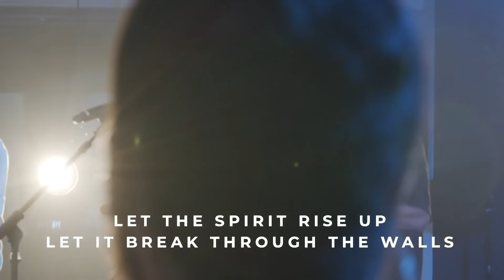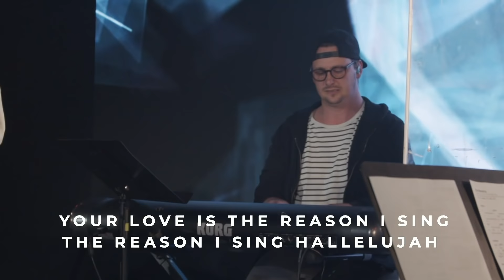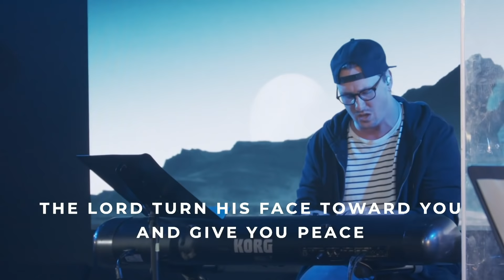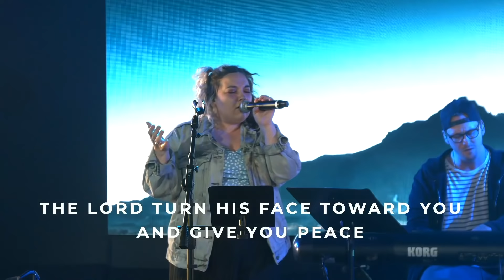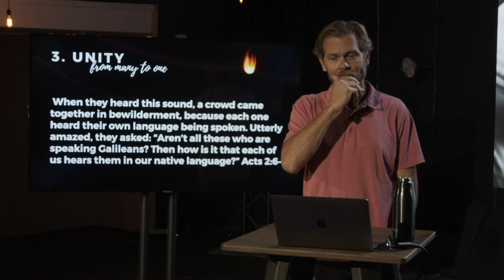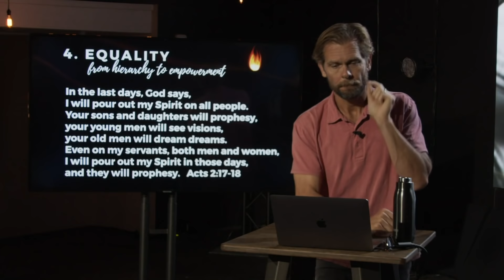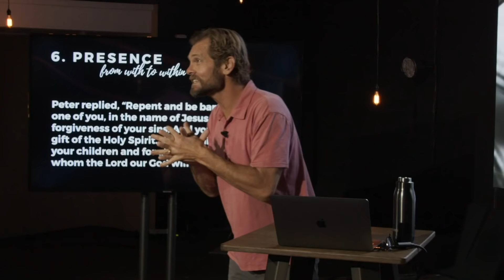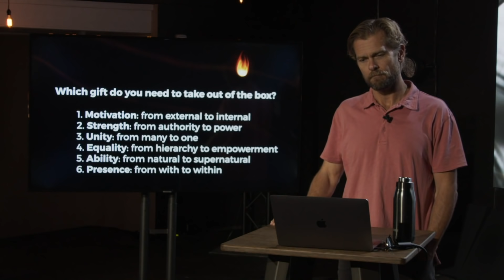Sunday Service | May 31st | Mountain View Church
Welcome to the Mountain View Church Sunday Service! Note that the service starts 15 minutes in. The first 15 minutes are announcements.

Simply fill out this form to keep in touch! This is also where you'll sign up for our email list.

to GIVE an offering, signup to help, or ask for prayer.

Would you like to PRAY WITH SOMEONE one-on-one? You can schedule a personal phone or zoom prayer time

MVC KID MINISTRY
Here are a few ways the Kid Ministry hopes to come alongside your kids and family each week during this quarantine –

1. Family Time Email
a. Each week, you will receive an email with resources and creative ways to engage with your kids in spiritual conversation and connection at home.
a. Each week, we will have a video made just for kids on our YouTube channel. These videos are created to help kids have fun, learn about Jesus, and be encouraged in connecting with God throughout the week.
3. Zoom Calls
a. Each week, we have zoom calls scheduled for 3 year olds through 5th graders. Each call is lead by a staff or volunteer leader who plays games with the kids, connects with them relationally, and prays for them.

MVC KID MINISTRY STAFF